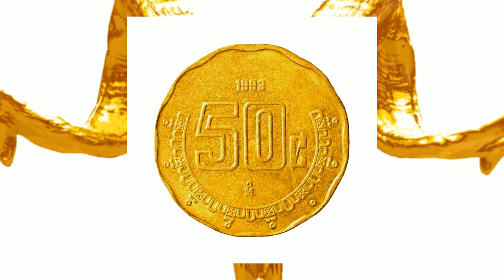HAMAL - Tostón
🎶 Stream and Download for FREE 🎶

📀 Producer, Mix, Mastering, Artwork: Jorge Adán García Durán aka "HAMAL" 📀

©️ HAMAL ARTS 2021